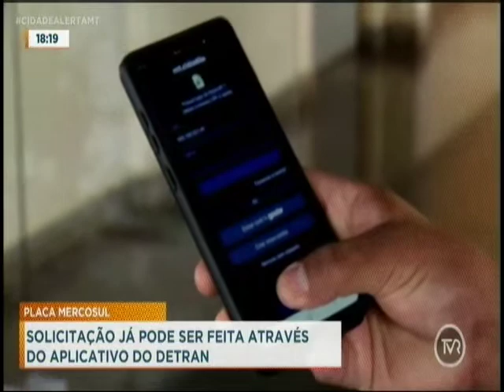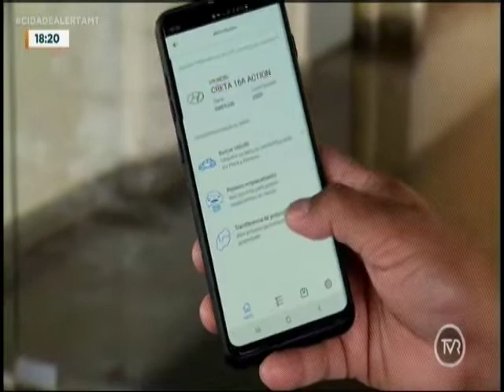Solicitação da placa Mercosul já pode ser feita através do aplicativo do Detran